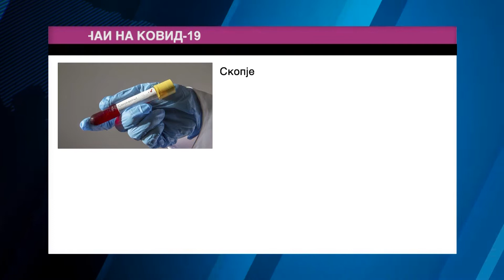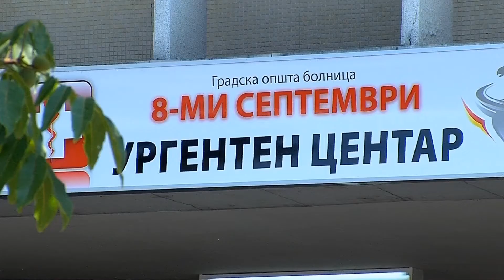Tv Tera Bitola 40 novi slucai, eden vo Bitola 21 05